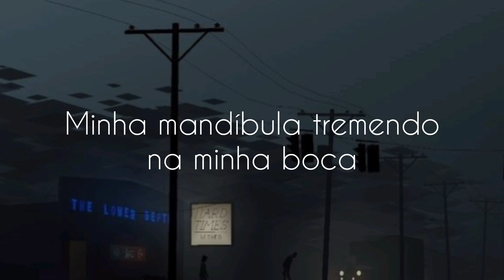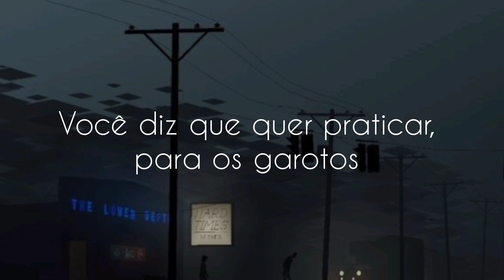Ashnikko - Miss Nectarine |[Tradução]